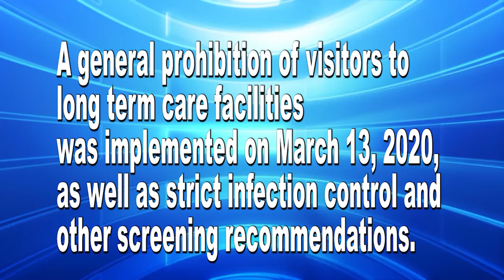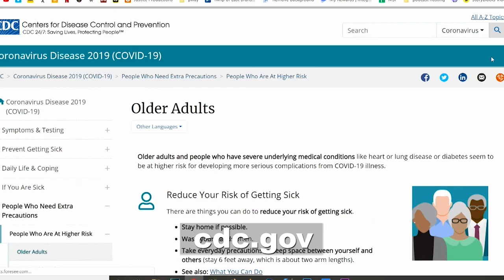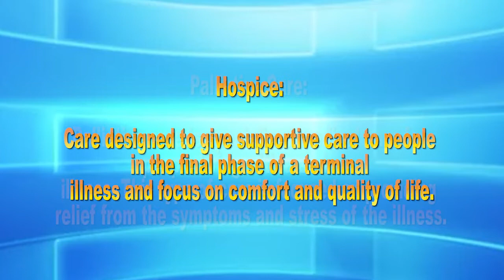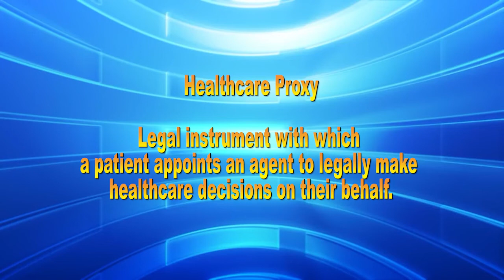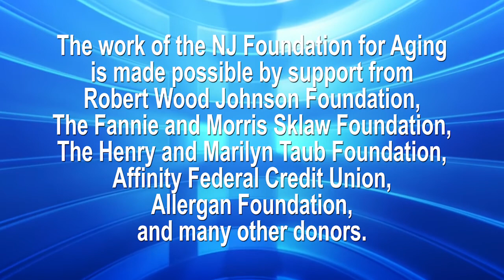Episode 104, Special Edition: Doctors Share Advice on COVID-19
The COVID-19 pandemic is causing upheaval in everyday living and taking the lives of people young and old. Guests Dr. Joshua Raymond and Dr. Vikranta Sharma are Board members of the nonprofit NJFA, which produces this program. Host Melissa Chalker, NJFA’s Executive Director, who has been working from home during this pandemic, interviewed Drs. Raymond and Sharma in their offices via video conferencing.

Dr. Joshua Raymond is Associate Professor of Medicine and Geriatric Fellowship Director at Robert Wood Johnson Medical School/Rutgers University/CentraState Medical Center. He is board certified in Family Medicine and holds a Certificate of Added Qualification in Geriatric Medicine as well as a Certificate of Added Qualification in Palliative Care Hospice Care. He is also Medical Director at The Manor nursing facility of the CentraState Medical Center in Freehold, NJ.

Dr. Vikranta Sharma is the Medical Director of Hospice and Palliative Care at the Visiting Nurse Association Health Group (VNAHG) and Palliative Care at CentraState Healthcare System. The VNAHG is NJ’s largest not-for-profit provider of home health, visiting physicians, hospice and community-based care. Dr. Sharma diagnoses and treats patients suitable for hospice and palliative care in the service areas of the agency, within private residences, extended-care facilities, hospitals and other facilities She also develops and provides educational programs for community physicians and medical/agency staff regarding palliative and hospice care.

The New Jersey Foundation for Aging is the only statewide nonprofit organization focused solely on providing leadership in public policy and education to enable older adults to live with independence and dignity in their communities. In addition to its policy leadership role, the NJFA produces the award-winning Aging Insights, a monthly half-hour TV program promoting dialogue on critical issues for older adults and caregivers. The show can be seen on this YouTube channel as well as more than 70 public-access stations The NJFA also presents an annual conference (currently scheduled for July 24, 2020) offering development opportunities and best practices for professionals entrusted with caring for seniors.